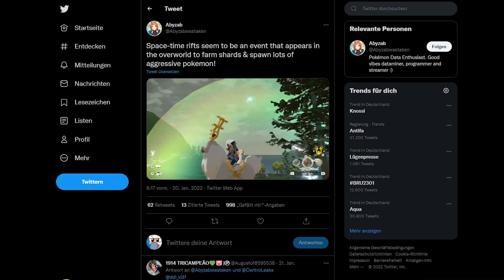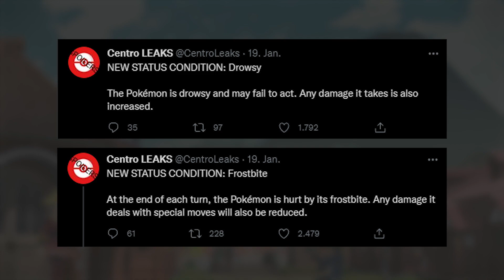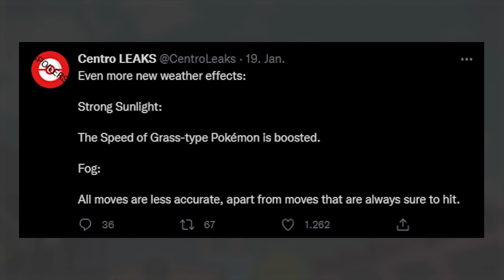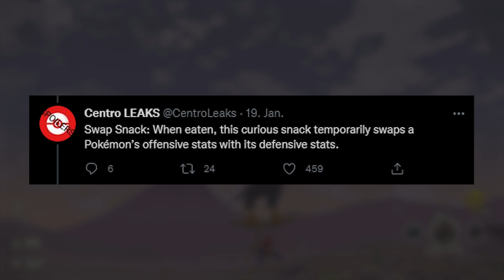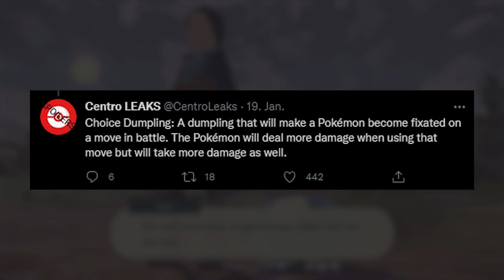DAS GESAMTE SPIEL WURDE GELEAKT! - ALLE NEUEN INFOS zu Pokemon Legenden Arceus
Pokemon Legenden Arceus wurde komplett geleakt!
In diesem Video stelle ich euch alle Infos vor die wir den Leaks zu Pokemon Legenden Arceus die letzten Tage entnehmen konnten!

Viel Spaß mit Pokemon Legenden Arceus!

0:00 - Spoiler-Warnung!
0:35 - Ego-Perspektive!
1:27 - Gibt es Shiny Pokemon?
2:57 - Multikämpfe gegen wilde Pokemon!
3:35 - Distortion Phänomen
4:26 - Pokemon-Schwärme!
5:00 - Neue Attacken!
5:38 - Neue Statusveränderungen!
6:54 - Neue Wettereffekte!
7:51 - Neue Items!
9:20 - Tausch-Entwicklungen sind nicht mehr!
10:01 - Attacken-Erlerner
10:36 - Item-Rettung
11:02 - ...Ihr könnt literally drauf gehen lol
11:23 - Updates zur Levelkurve
12:10 - Fokus auf Trainerkämpfe?